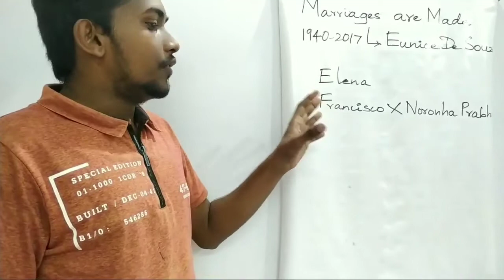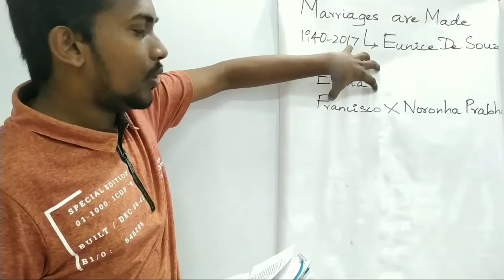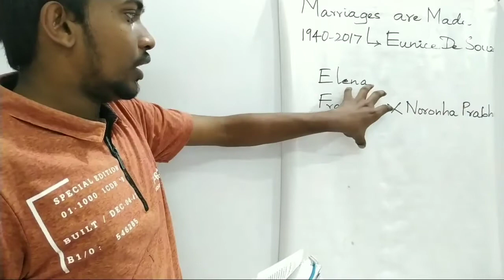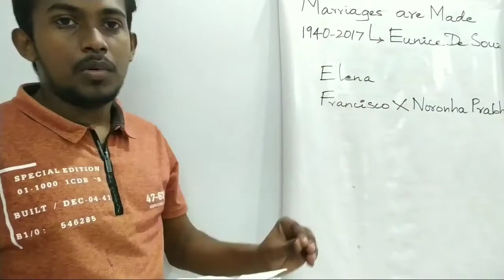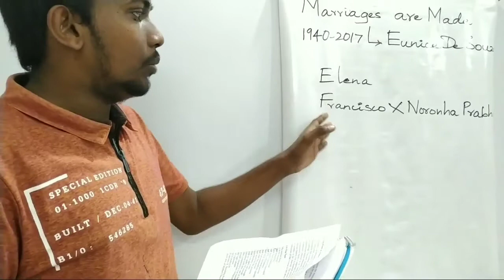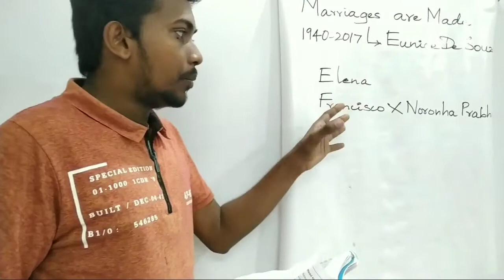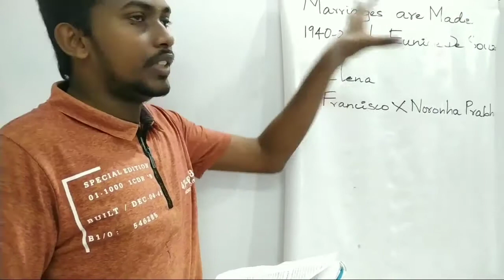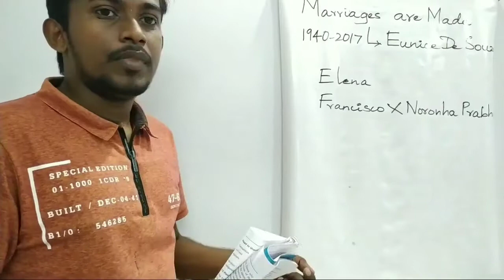Marriages are Made by Eunice De Souza in Tamil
It is a summary of the poem Marriages are Made by Eunice De Souza  in Tamil.

Poem Lines:

My cousin Elena
is to be married
The formalities
have been completed:
her family history examined
for T.B. and madness
her father declared solvent
her eyes examined for squints
her teeth for cavities
her stools for the possible
non-Brahmin worm.
She's not quite tall enough
and not quite full enough
(children will take care of that)
Her complexion it was decided
would compensate, being just about
the right shade
of rightness
to do justice to
Francisco X. Noronha Prabhu
good son of Mother Church.